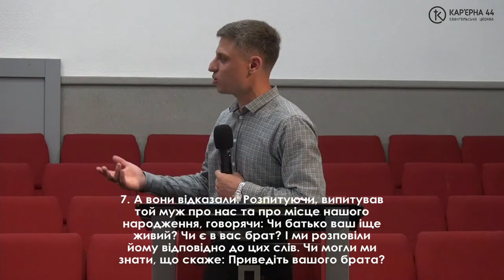Зустріч з Йосифом - шлях до покаяння | Ігор Кулик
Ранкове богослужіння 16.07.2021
Ігор Кулик
Проповідь на тему: «Зустріч з Йосифом - шлях до покаяння»

Якщо ви хочете підтримати служіння церкви "Кар'єрна 44", переходьте за посиланням